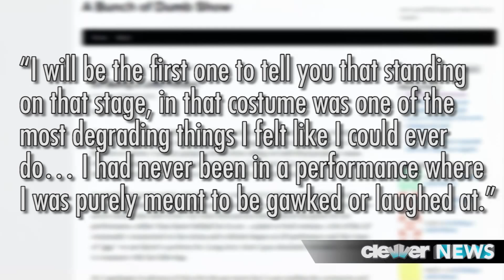Miley Cyrus VMAs Performance Backup Dancer Left "Degraded"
Miley Cyrus' Backup Dancer talks about her VMA experience!
One of Miley Cyrus bear backup dancers speaks out on her VMAs performance! Hey guys this is ClevverNews, welcome. No, we still can't get enough of Miley's raunchy VMAs performance in August. Now, one of her Little People backup dancers, whom was dressed as a human stuffed animal bear during the show, is speaking out. Hollis Jane took to her blog to vent about feeling degraded by Miley's performance. Hollis wrote, "I will be the first one to tell you that standing on that stage, in that costume was one of the most degrading things I felt like I could ever do... I had never been in a performance where I was purely meant to be gawked or laughed at." So it seems Miley's cheerful bear backup dancers have a dark side. Hollis was far from done with that statement going on to say that after their final dress rehearsal in the Barclays Center before the VMAs, she left rehearsal "shaking and crying" saying, "I was being looked at as a prop... as something less than human." The 24 year old also pleads for action to be taken against using little people as amusement, and when Miley asked her to join her tour permanently? Hollis declined. You can check out Hollis' lengthy blog post yourself and tell us what you think. She hilariously ended by saying, "Let's all go to Panda Express and get along now, eh?" No word from Miley on this matter as of yet, but do you think Hollis deserves an apology? Do you think Miley will respond or change her ways? Tell us my friends! I'm Misty Kingma here in Hollywood, thanks for hanging out with me here on ClevverNews.